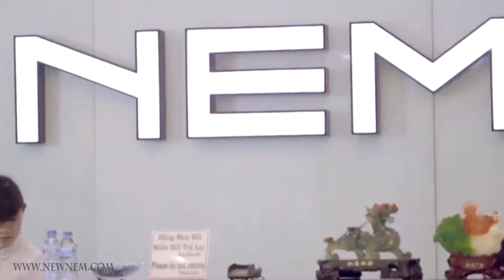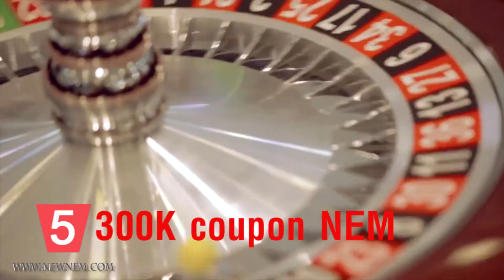Nem fashion new